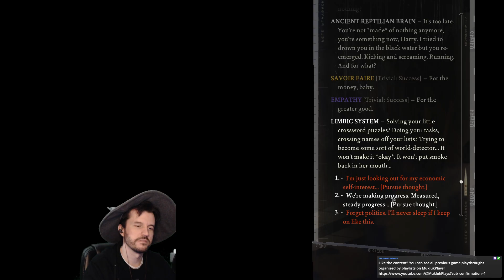Mukluk Plays Disco Elysium - The Final Cut Part 42